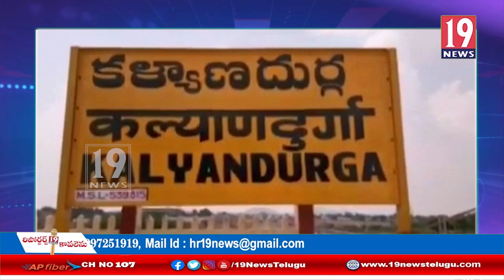కల్యాణదుర్గం స్పెషల్ ఎన్ఫోర్స్మెంట్ స్టేషన్ వద్ద పట్టుబడ్డ వాహనాలను డిఎస్పీ ఆధ్వర్యంలో వేలం